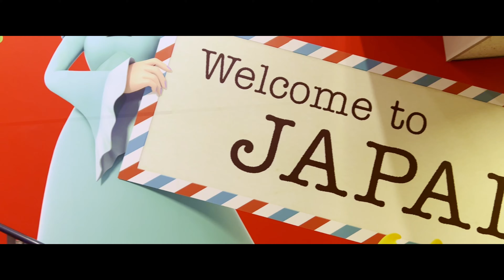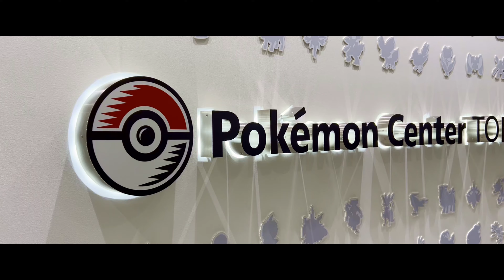Japan Trip 2023 - Tokyo, Kyoto, Osaka, Nagano, Hakone, Koyasan - Intro Travel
A short film of my trip to Japan. I did this trip through @IntroTravel.
One of the best experiences of my life! Highly recommend!
This video was filmed on an iPhone 13 Pro & edited through DaVinci Resolve.

All music tracks used in this video are the copyrighted property of its owner(s).